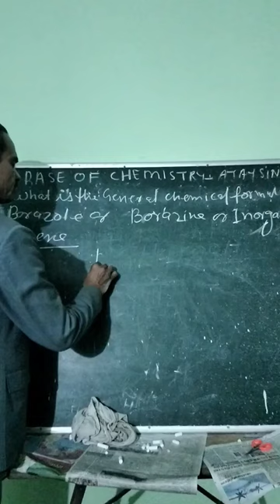CHEMICAL FORMULA OF BORAZOLE OR BORAZINE OF INORGANIC BENZENE/